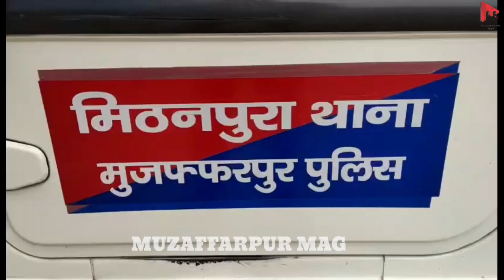मुजफ्फरपुर में रिटायर्ड इंजीनियर की पत्नी से डेढ़ लाख की छिनतई: बैंक से रुपए निकाल लौट रहे थे घर